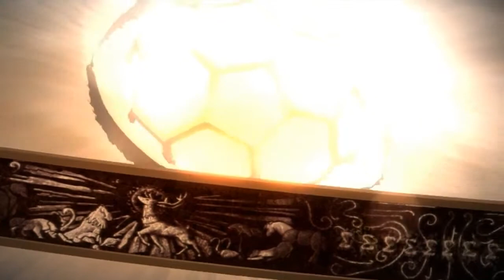Game Of Thrones Game | Episode 3 | A Sword In The Darkness | Part 1